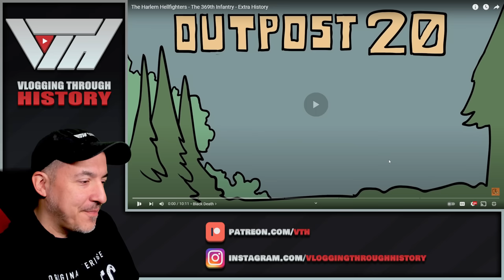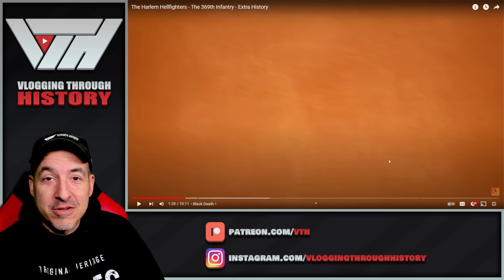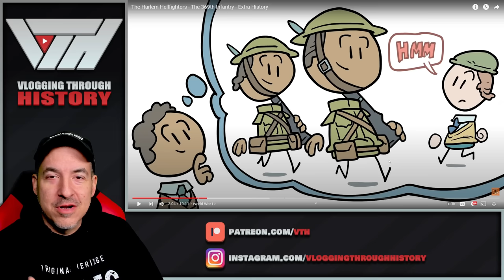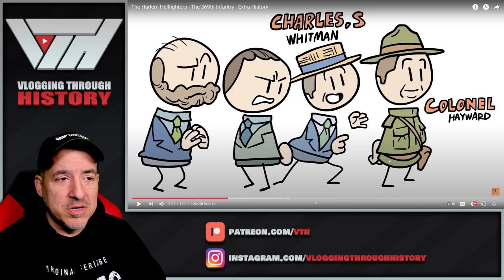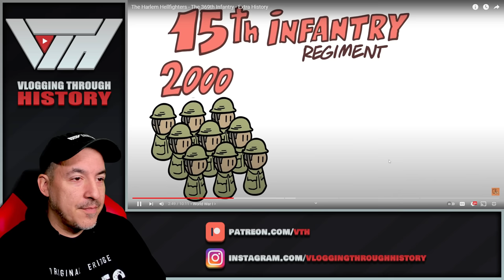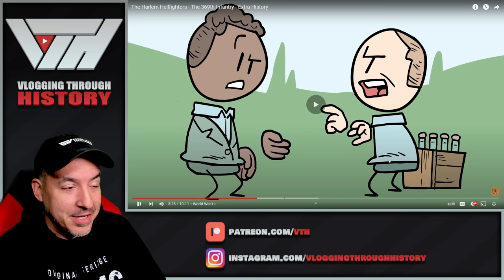The Harlem Hellfighters (369th Infantry) - Historian Reaction